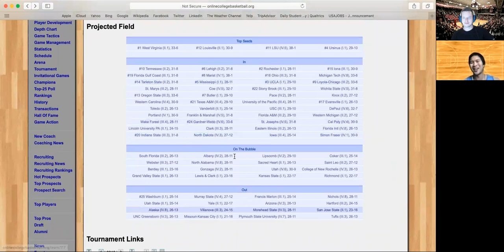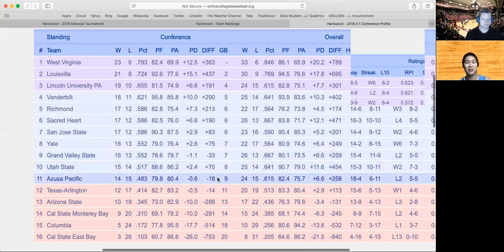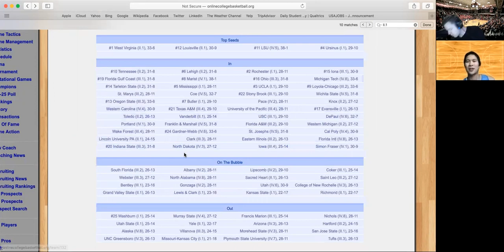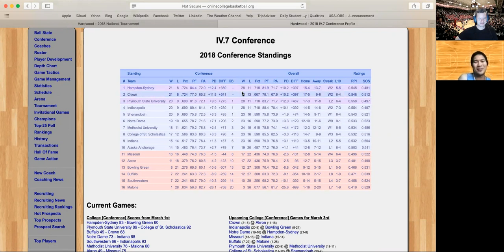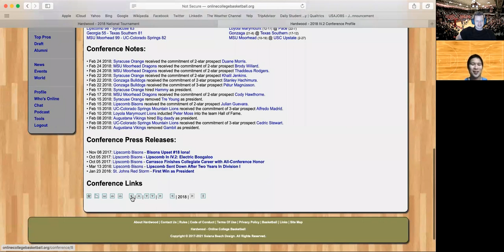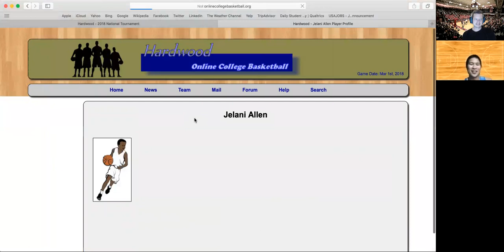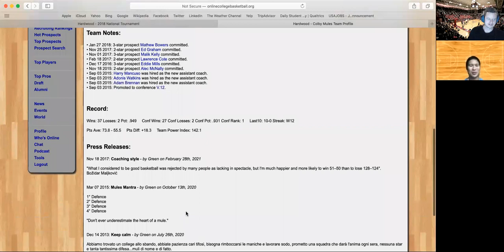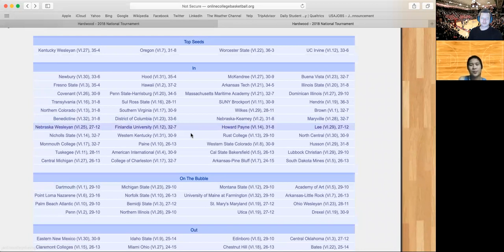2017-2018 Hardwood Season: Week 6 Recap; Challonge links in the description!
Our podcast show about Hardwood! The idiots look at the races of all of D1 and D2 and the tourney picture for D3!